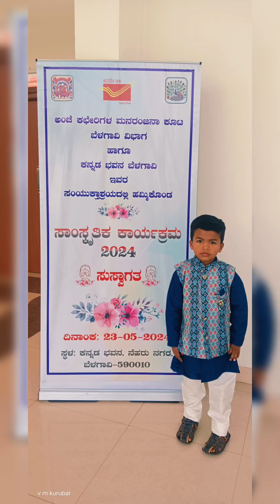ಮನೆಯ ಸಂಸ್ಕೃತಿಯಲ್ಲಿಯೇ ಮಕ್ಕಳ ಸಂಸ್ಕಾರ ಅಡಿಗಿರುತ್ತದೆ.🙏ಅಥರ್ವ ಮಹಾದೇವ ಶಿರೂರ್ 🙏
ಇನ್ನಷ್ಟು ಬೇಕೆನ್ನೆ  ಹೃದಯಕ್ಕೆ ರಾಮ ❤️🙏🙏ಮನೆಯ ಸಂಸ್ಕೃತಿಯಲ್ಲಿಯೇ ಮಕ್ಕಳ ಸಂಸ್ಕಾರ ಅಡಿಗಿರುತ್ತದೆ.🙏ಅಥರ್ವ ಮಹಾದೇವ ಶಿರೂರ್ 🙏

 ಗುರುತಿಸುವ,ಸಾಂಸ್ಕೃತಿಕ ಕಾರ್ಯಕ್ರಮ ಬೆಳಗಾವಿ ಅಂಚೆ ವಿಭಾಗ 2024 cultural meet